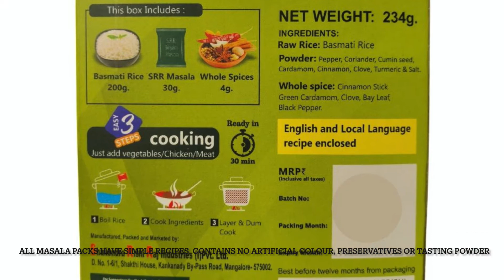SRR LIP SMACKING VIDEO BROCHURE PART 3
LIP SMACKING Is a Brand owned by SRR MASALA. In this video we have displayed the range of LIP Smacking Products.